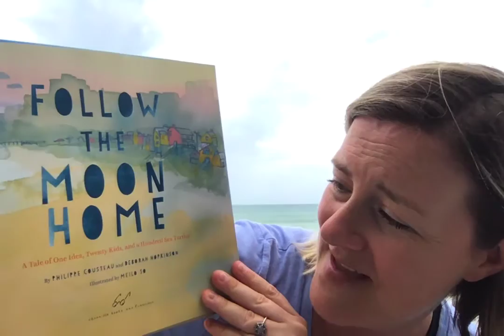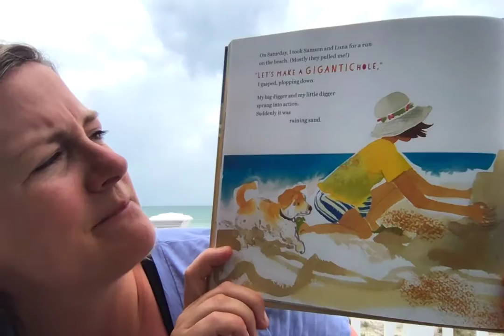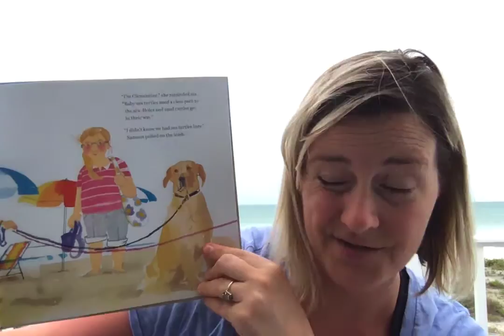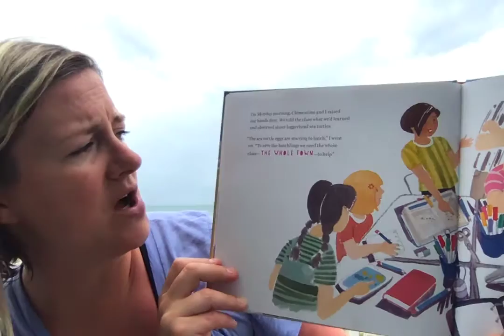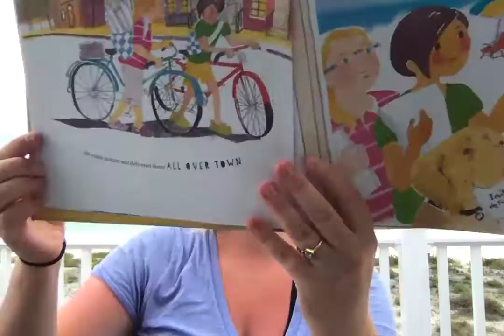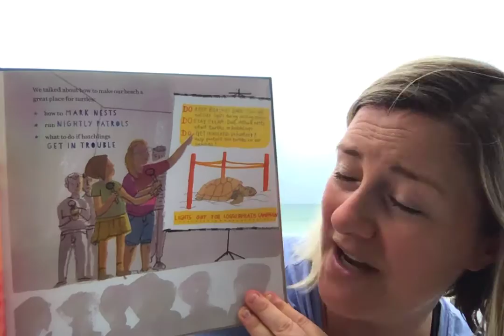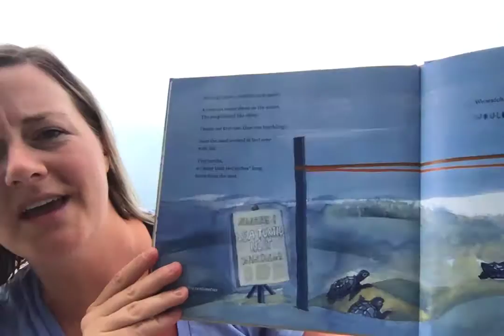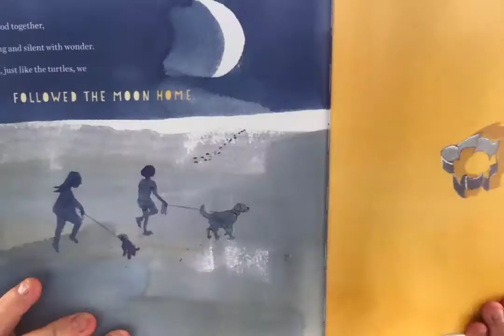Ms. Gillian Reads: Follow the Moon Home by Deborah Hopkinson and Philippe Cousteau Jr.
A story of friendship, community and environmental activism for kids! Viv and her new friend Clementine help start a community-action project to help save the loggerheads sea turtles off the South Carolina coast where they live and go to summer school. They research the issue, raise awareness and support in their community and come up with solutions!